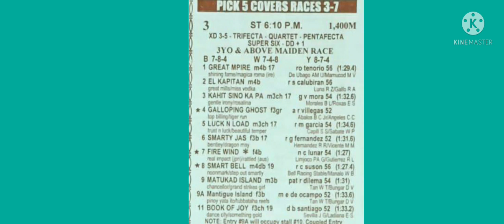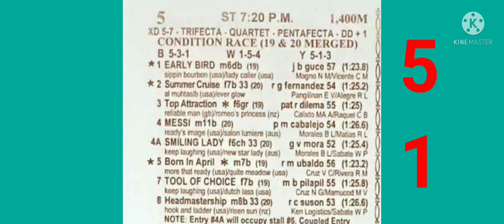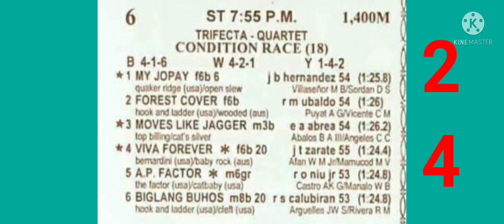tips analysis ni @mastertips2.1 | February 18,2022 | metro turf malvar Batangas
metro turf malvar Tanauan city Batangas
mga Kamaster paalala lamang po Ito ay gabay lamang Baka maka tulong sa inyong pananaya pag dating SA tayaan Kayo padin po ang masusunod goodlock naway masipag Tama po tayu